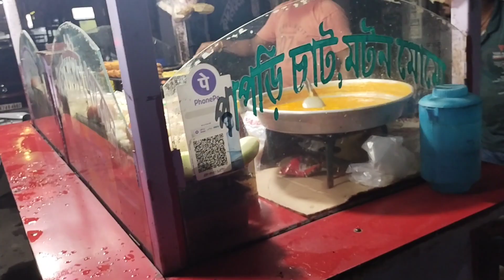টানা চার পাঁচ দিন বৃষ্টির পর বিকেল বেলা স্পারের দিকে ঘুরতে বেড়ালাম 🥰🕓@abhishekchatterjee35abhish6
টানা চার পাঁচ দিন বৃষ্টির পর বিকেল বেলার দিকে ঘুরতে বেড়ালাম 🥰🕓

তো  চার-পাঁচ দিন বৃষ্টির পর টানা বৃষ্টির পর আজকে বৃষ্টি কমলে আমরা সবাই মিলে ঘুরতে বেরিয়ে ছিলাম তো আশা করছি সবার ভিডিওটা ভালো লাগবে এবং স্পার্টাকে নতুনভাবে দেখতে পারবে সবাই এভাবে এই বৃষ্টি ভেজা স্পার  এবং ভালো লাগলে চ্যানেলটি সাবস্ক্রাইব করতে ভুলোনা এবং ভিডিওটি কে লাইক করতে ভুলোনা এবং কমেন্ট করতে ভুলবেন না এবং কমেন্টে লেখ যে তোমরা বৃষ্টির পরে বেরিয়ে ছিলে কি না আশা করি ভিডিওটা ভালো লাগবে।।